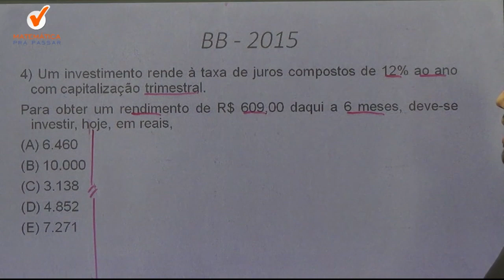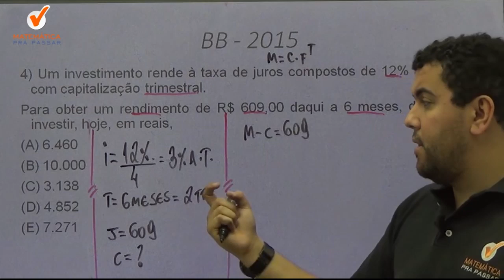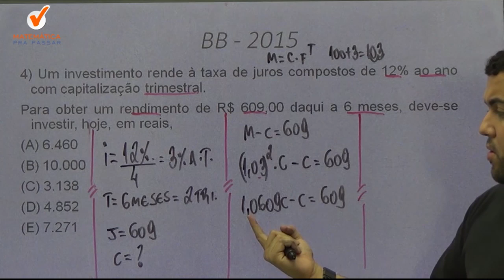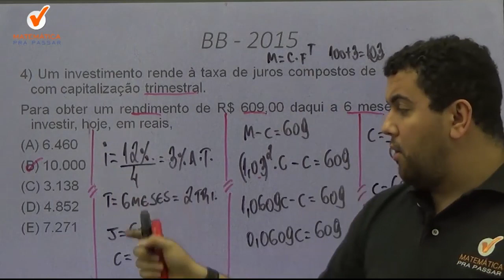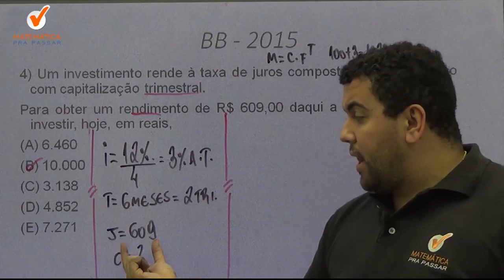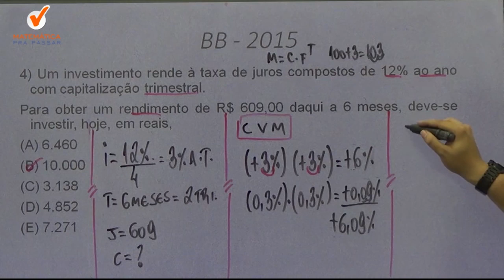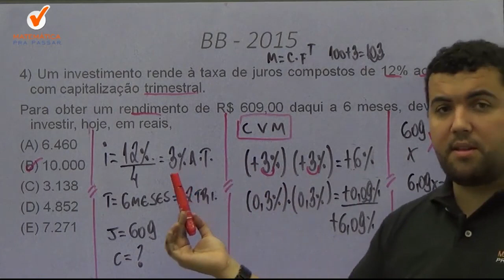Matemática Financeira Banco do Brasil | Dica 3| Capital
Nosso professor , Renato oliveira ,  através do método MPP , vai te ensinar a interpretar e resolver questões de matemática financeira  ,de uma forma rápida e simples, para você nunca mais errar na hora da prova .

Agora basta dar o play no vídeo e vamos aprender , com o Método MPP , os segredos para Interpretar  e Resolver  questões de Capital .